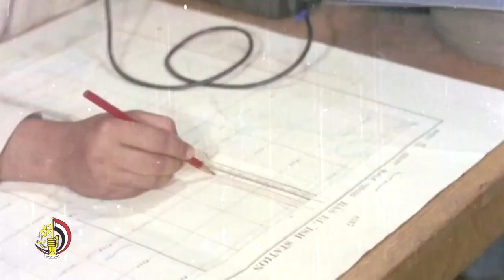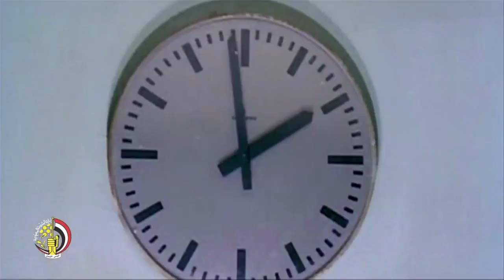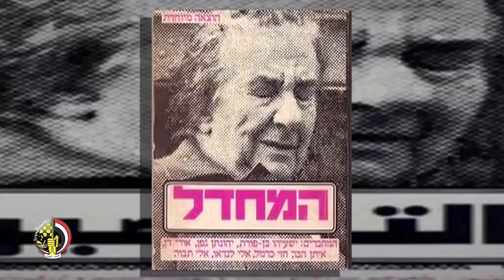القوات المسلحة تحكي قصة حرب أكتوبر في "جدو بطل"